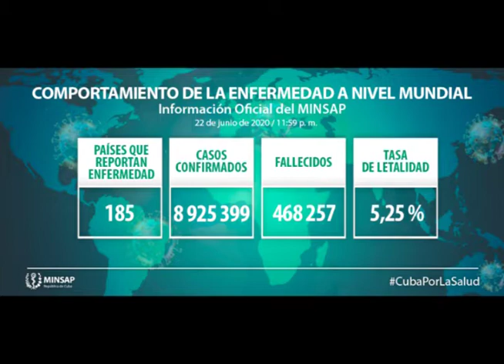Disciplina, reto de la nueva normalidad en LasTunas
La nueva normalidad no es sinónimo de resquebrajamiento de las medidas higiénico sanitarias para enfrentar la Covid_19. Ser disciplinados y responsables resulta lo más sensato.